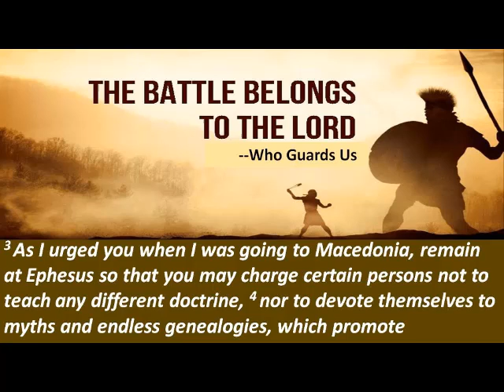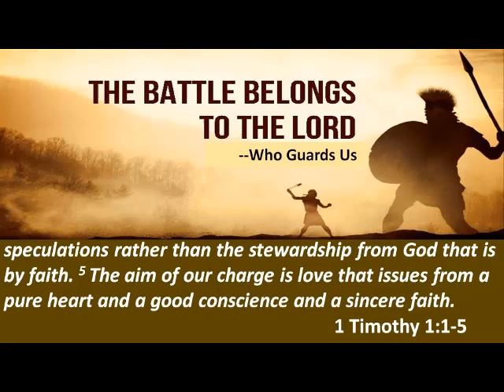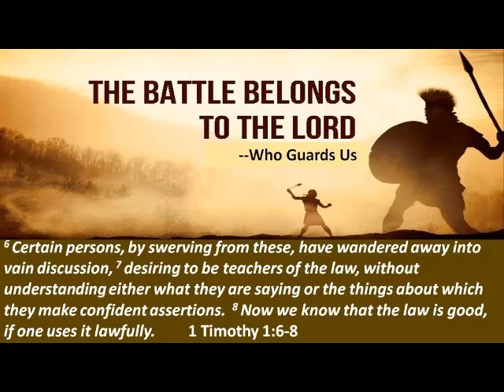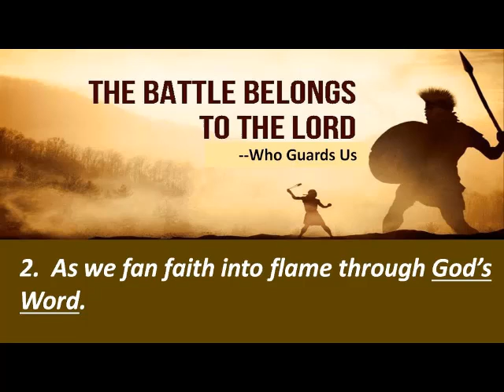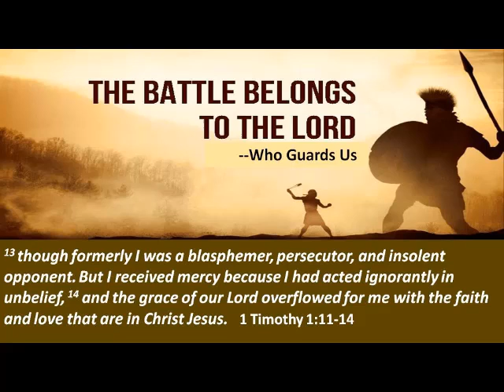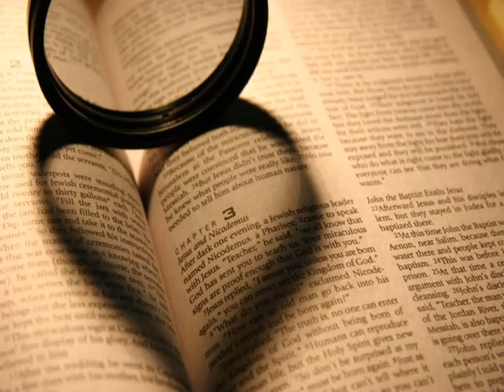October 6, 2019 Sermon